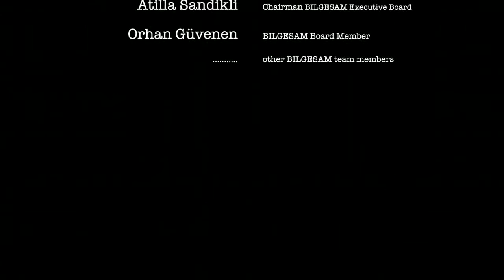2012.06.04: Tu Weiming 杜維明 at Wise Men Center for Strategic Studies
A very long video which includes also Q&A session at the end. Prof. Tu Weiming held a discussion at BILGESAM think tank, in Istanbul Turkey on Monday, 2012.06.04.  Participants: Tu Weiming [Lifetime Professor in Philosophy and Director of Institute for Advanced Humanistic Studies at Peking University and Research Professor and Senior Fellow of the Asia Center at Harvard University], Atilla Sandikli [Chairman of the Wise Men Center for Strategic Studies (BILGESAM) Executive Board], Orhan Güvenen [Wise Men Center for Strategic Studies (BILGESAM), Board Member] and many BILGESAM team members.